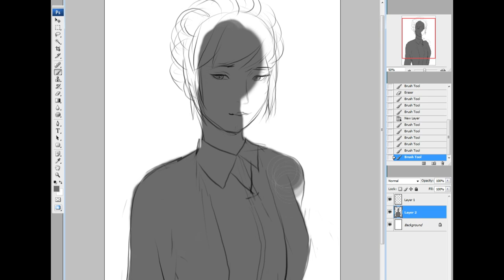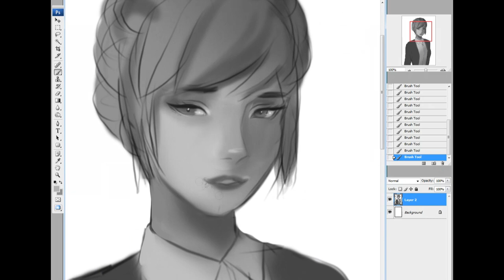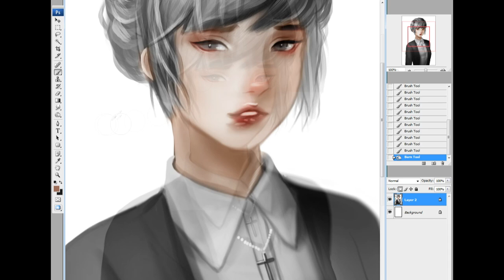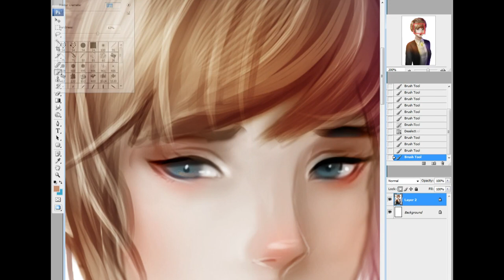Kate Marsh speedpaint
55 minute speedpaint of my bae, Kate Marsh from Life is Strange.